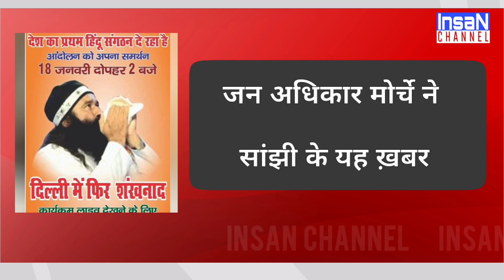मोर्चे के साथ यह लोग भी आए पूर्ण तौर पर सामने | Dr Msg | Jan Adhikar Morcha Update